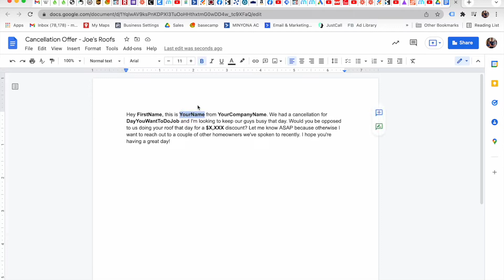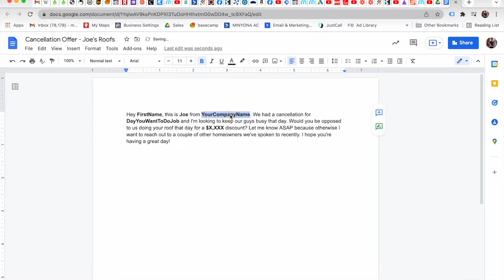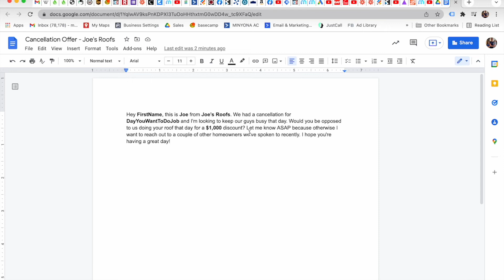Use the Cancellation Offer to Close More Roofing Deals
You've sent a proposal and they've ghosted you.

How do you get them across the finish line?

There are many ways to do it, but this is a really interesting one.

One of my clients shared it with me because he uses it all the time with lots of success.

Want to listen to them instead? I have a podcast.